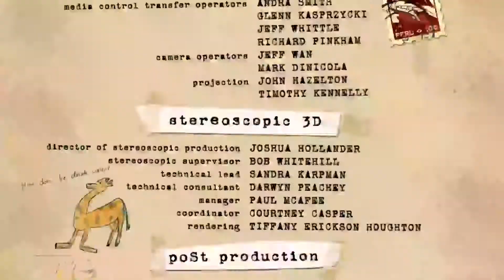Up (2009) Entire movie in 15 seconds